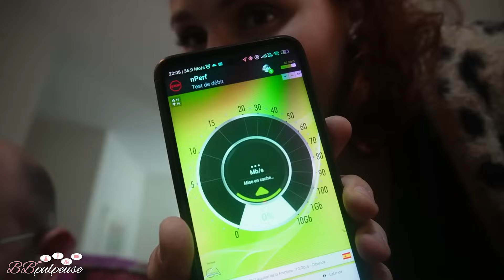[. VLOG .][SÉVILLE #1] Black Friday : -65% Inédit ! Bougies Ava&May : Faites du STOCK !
[. VLOG .][SÉVILLE #1]  Black Friday :  -65% Inédit ! Bougies Ava&May : C'est le moment de faire du STOCK !

Collaboration Ava&May INEDIT !
Code OFFBB1
Du jamais vu chez AVA & MAY : -65 % sur TOUTE la boutique, sans
min. D’achat et -25 % sur le calendrier de l’avent! (Cette offre est l’offre la plus haute jamais proposée par Ava & May)*

🖤Black friday: Le jour tant attendu est enfin arrivé ! Découvrez la réduction la plus haute jamais proposée par AVA & MAY sur l’intégralité de notre boutique. Ne ratez pas cette journée unique pour réaliser des économies spectaculaires, mais soyez rapide, car les stocks s'envolent
très rapidement.

Casque Chat Calie
Casque chat Aria :

💥 Planning mensuel ou hebdomadaire, magnéqtique ou papier, et todolist !

Collaboration commerciale MyMuesli :
Offres spéciales sur les calendriers de l’Avent
🎁 Jusqu'à 40 euros de réduction !

🔗 MES LIENS

5% de REMISE sur votre commande | Code BBPULPEUSE5

1000 Yums pour vous, pour votre 1ère réservation avec le code 7A975087, c'est GRATUIT !

5 € OFFERTS à l'inscription, c'est GRATUIT !